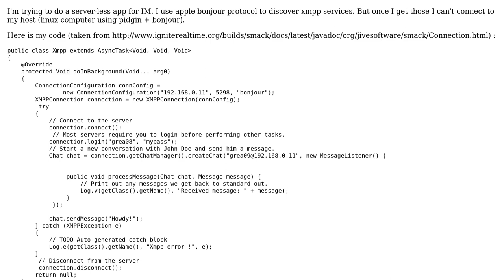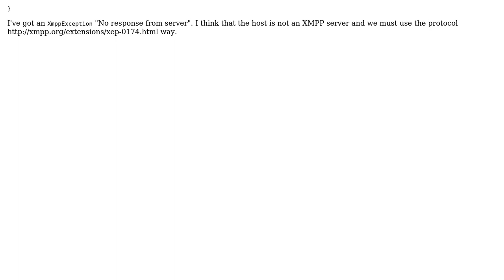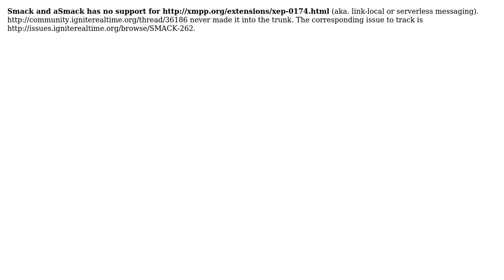Xmpp connection using asmack and bonjour on android (3 Solutions!!)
Xmpp connection using asmack and bonjour on android

With thanks & praise to God, and with thanks to the many people who have made this project possible! | Content (except music & images) licensed under CC BY-SA | Music | Images & others | With thanks to user Jave user Hendy Irawan user grea09 user Flow and the Stack Exchange Network Trademarks are property of their respective owners. You are responsible for your own actions.